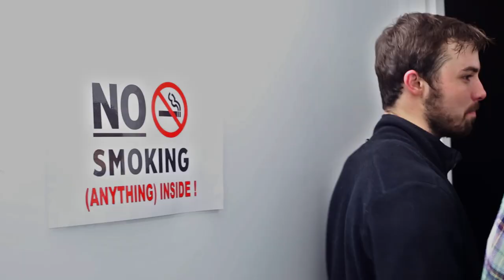THE ZELLS (fka denzell) - Super Super (Official Music Vidya)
Super Super by DENZELL
Pittsburgh, PA
Destroy The Lizard Man EP (2016)